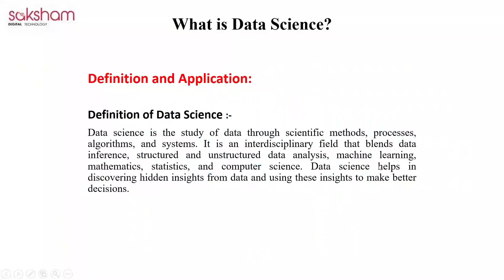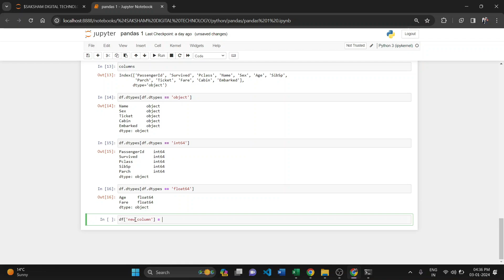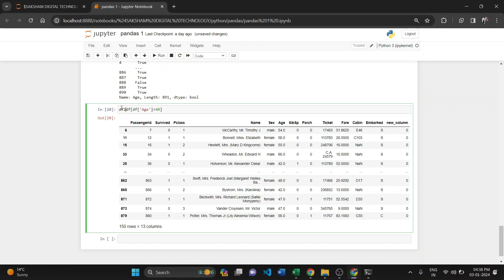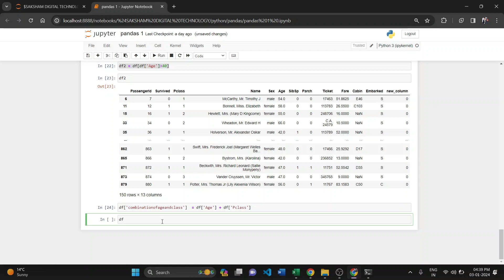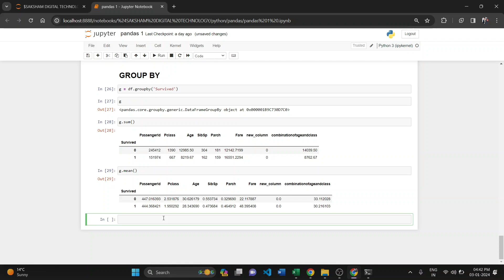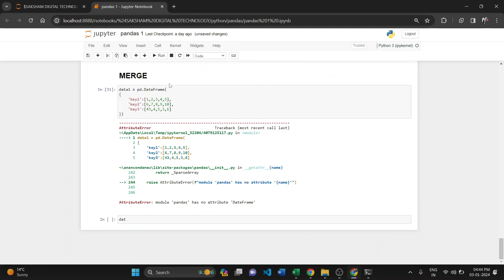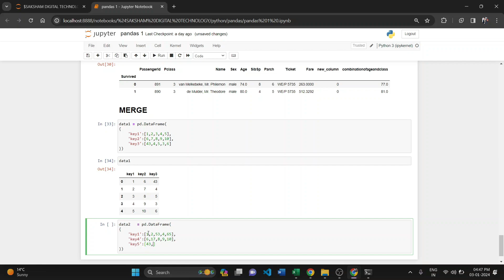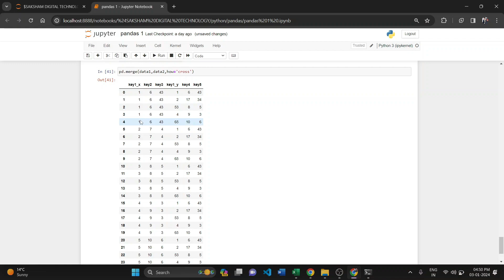Exploring the Titanic Dataset with Python: A Data Analysis Journey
🚢 Embark on a fascinating data analysis journey as we explore the Titanic dataset using Python! In this tutorial, we'll unravel the stories hidden within the data of one of history's most infamous voyages.

🔍 Topics Covered:

Introduction to the Titanic Dataset: Discover the background and context behind the dataset, which includes passenger information from the Titanic's ill-fated maiden voyage.

Data Loading and Exploration: Learn how to load the dataset into Python using tools like Pandas and dive into preliminary exploratory data analysis (EDA).

Data Cleaning: Address missing values, handle outliers, and ensure our dataset is ready for in-depth analysis.

Statistical Insights: Extract meaningful statistical information from the dataset to gain a deeper understanding of the passengers on board.

Visualizations: Utilize Matplotlib and Seaborn to create insightful visualizations that bring the data to life, helping us uncover patterns and trends.

Survival Predictions: Explore the factors that might have influenced passenger survival and build a simple model to predict survival based on available features.